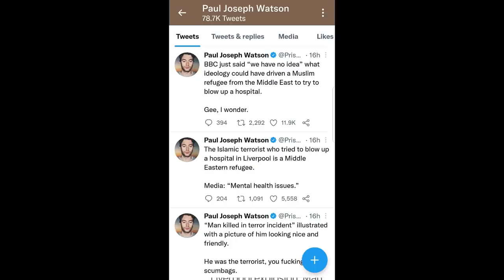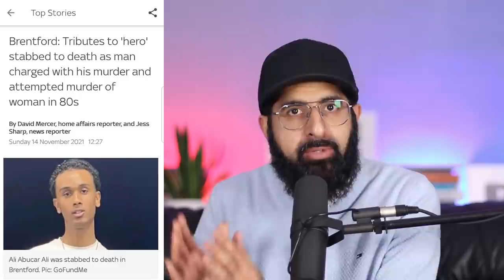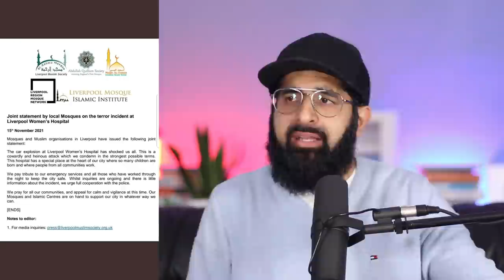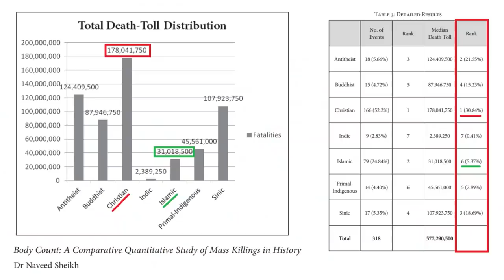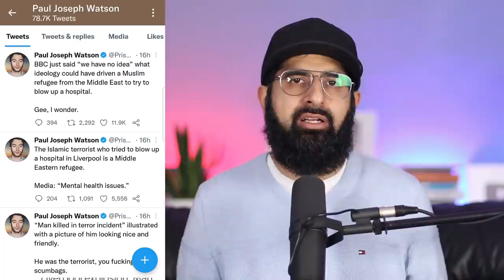CHRISTIAN CONVERT | LIVERPOOL ATTACK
It's funny seeing the Far Right trying to recover from this embarrassment, and how foolish they look.